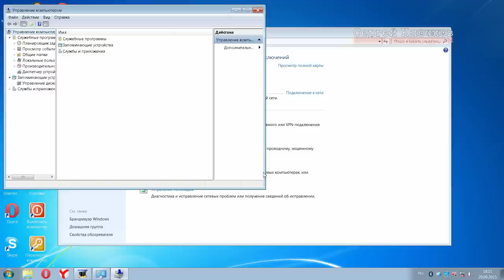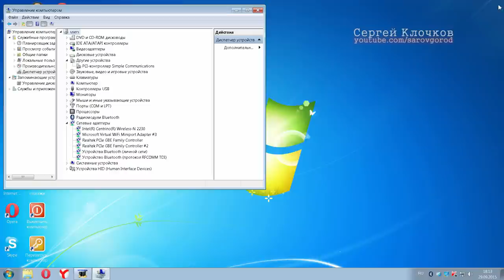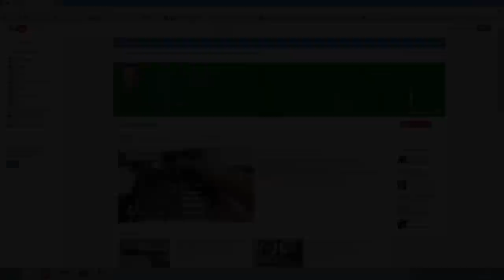Нет интернета не устанавливаются драйвера